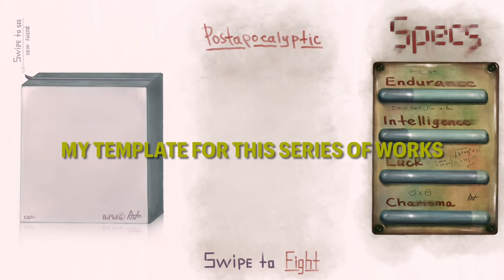“ATMos” / Robots & Postapocalyptic / Drawing in Procreate / AnastArt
Series of drawings of robots “before and after post-apocalypse” in Procreate.
7680x4320 px
“ATMos”
Серия рисунков роботов «до и после постапокалипсиса » в Procreate.